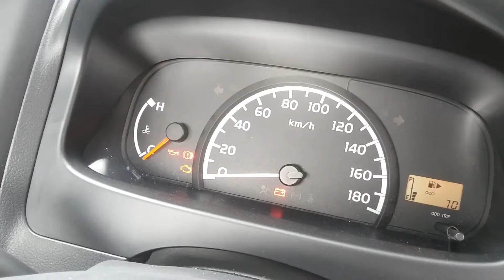Suara Starter Daihatsu GranMax PU 1.3 2015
Suara starter Daihatsu GranMax 1.3 Pickup dengan mesin K3DE yang belum vvti. Sejak tahun 2015 ada penggantian part dinamo starter dengan suara lebih halus.